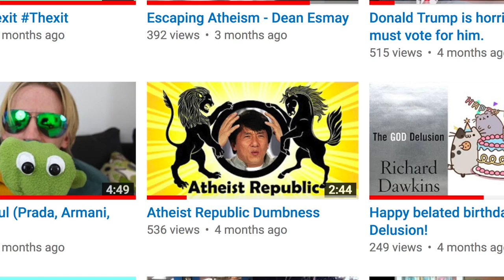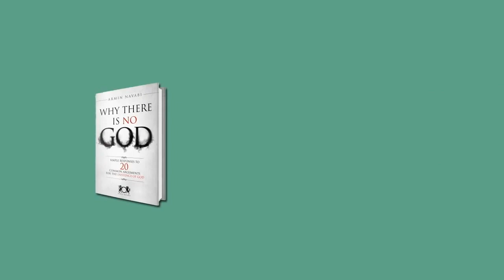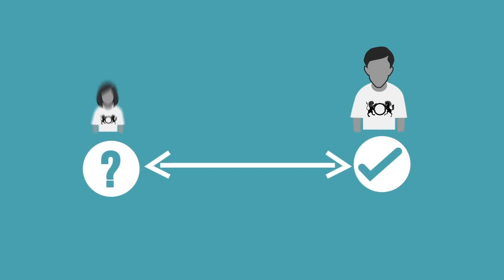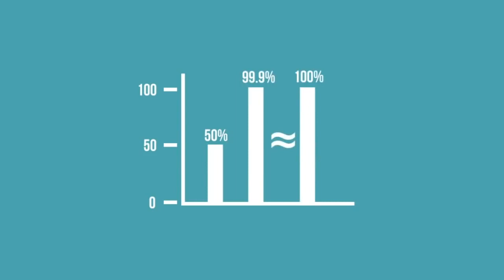Re: Why There Is No God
I urge all Christian apologists to make a habit out of scanning through the content on Atheist Republic’s facebook page, and correcting them on their stupidity.

In this video, I dismantle a sponsored video hawking a book by Atheist Republic founder Armin Navabi. Both the book and the video are ambitiously titled “Why There Is No God”. No, I don’t think this vanity press tripe pimped out to pissed-off teenagers has actually closed the case.